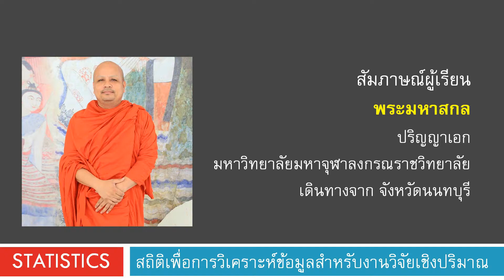สัมภาษณ์ผู้เรียน - พระมหาสกล Kol Kollow Lower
ปริญญาเอก จากมหาวิทยาลัยมหาจุฬาลงกรณราชวิทยาลัย
เดินทางจาก จังหวัดนนทบุรี